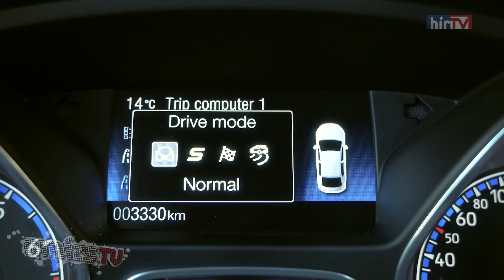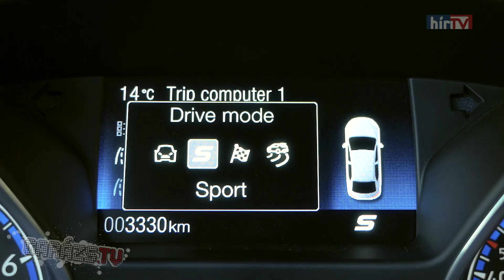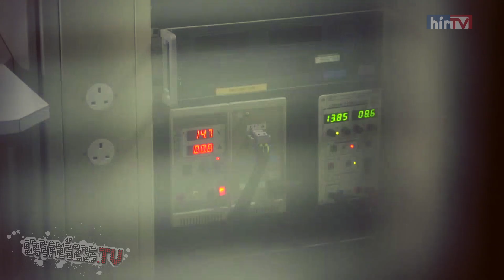Ford Focus RS (2016) a közúton (2/1)